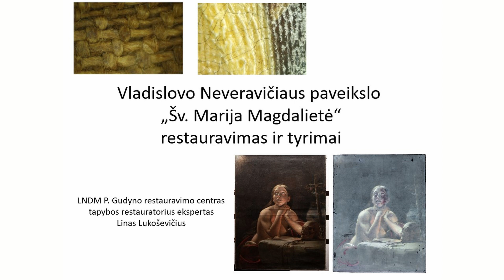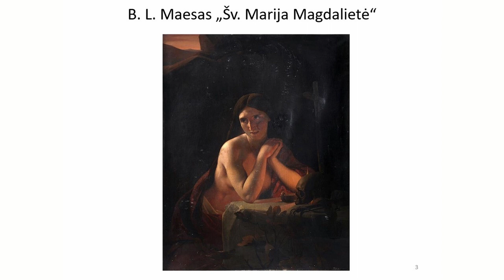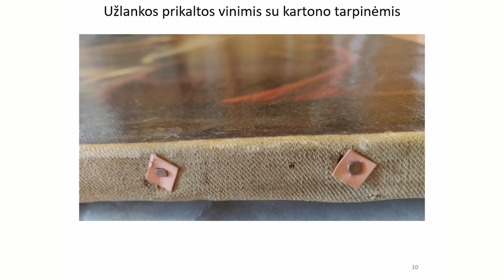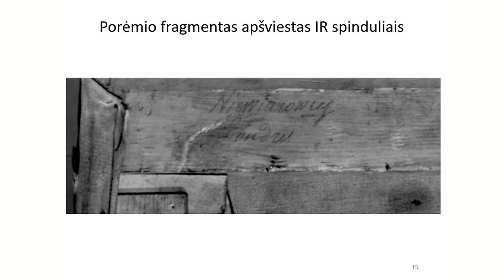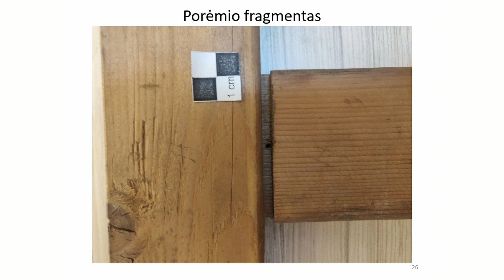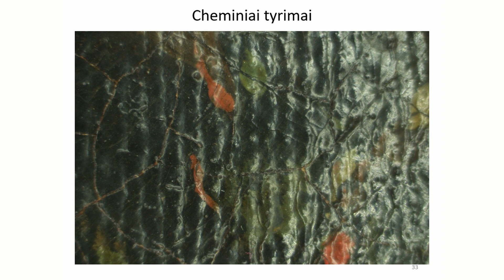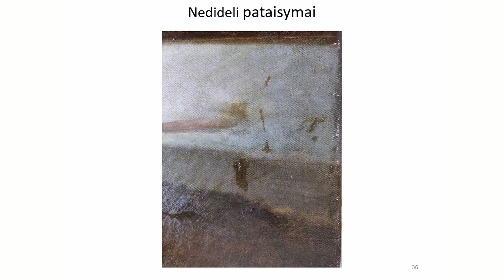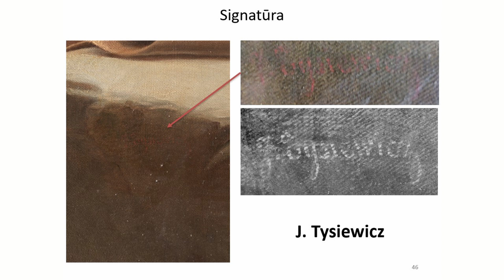Lino Lukoševičiaus paskaita „Paveikslo Atgailaujanti šv. Marija Magdalietė restauravimas ir tyrimai“